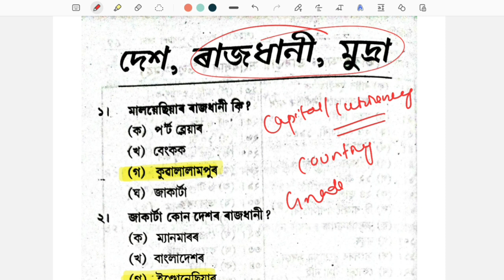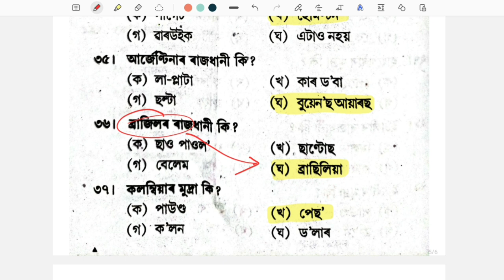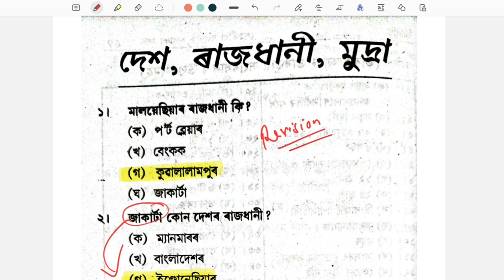(V-1) দেশ, ৰাজধানী আৰু মুদ্ৰা ॥ Country, Capital and Currency ॥ GK for DHS Exam 2022.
দেশ, ৰাজধানী আৰু মুদ্ৰা ॥ Country, Capital and Capital name . GK for DHS Exam 2022.